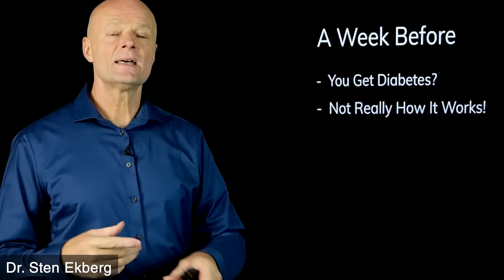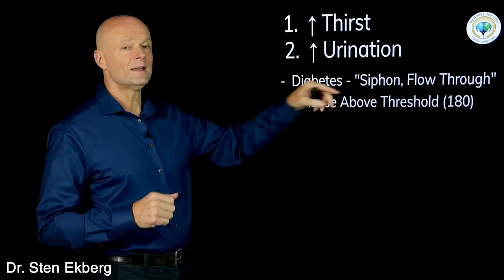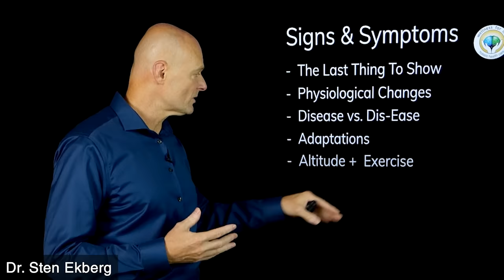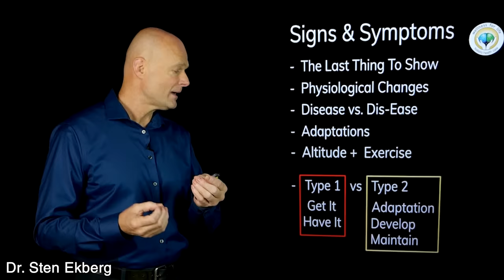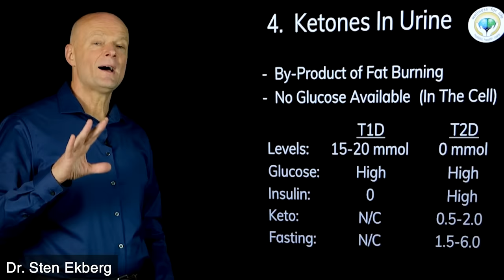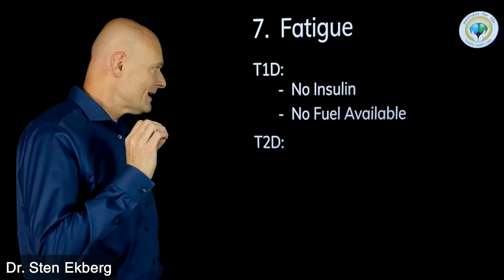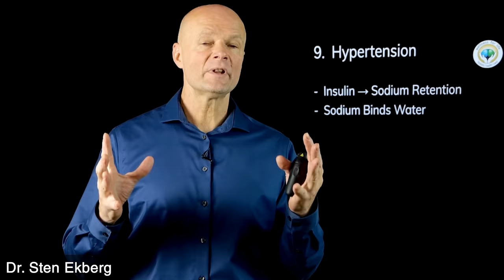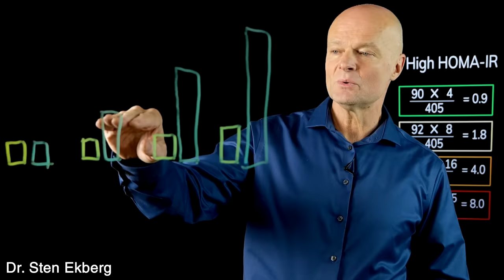10 Warnings Signs Of DIABETES A Week BEFORE It Happens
. Here are 10 crucial warning signs that can potentially signal diabetes one week before it occurs. This eye-opening video provides you with essential knowledge to recognize the subtle indicators of an impending diabetes, empowering you to take immediate action and potentially save a life. Don't miss out on this invaluable information that could be the key to protecting yourself and your loved ones from the devastating impact of diabetes.

Welcome to Signs and Symptoms by Dr. Sten Ekberg; a series where I try to tackle the most important health issues of the day in a natural and safe way. Remember to make your comments positive and uplifting even if you disagree with something that was said by me or others.

5920 Odell St
CummingGA 30040